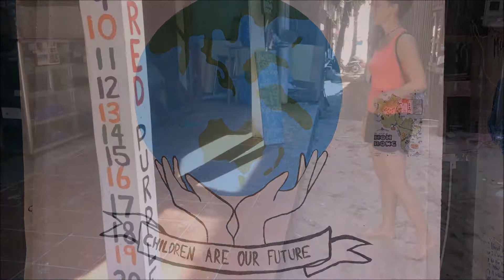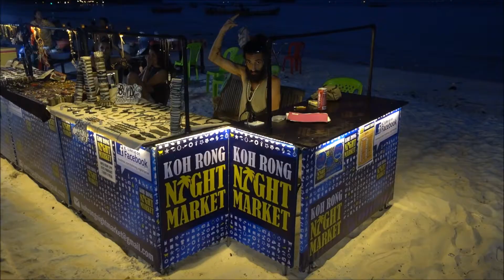WELTREISE-VLOG#049 Beautiful Koh Rong Village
Auf unserem Spaziergang am Strand besuchen wir das Koh Rong Village und genießen das "local life" der wunderschönen kambodschanischen Insel.